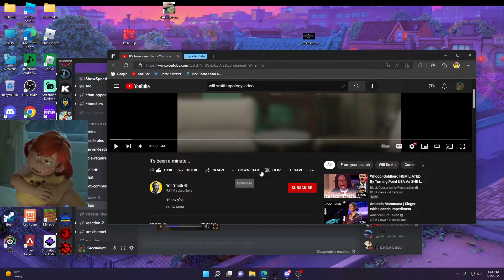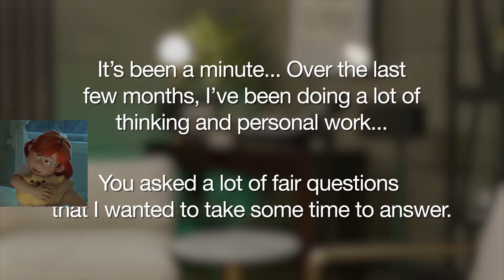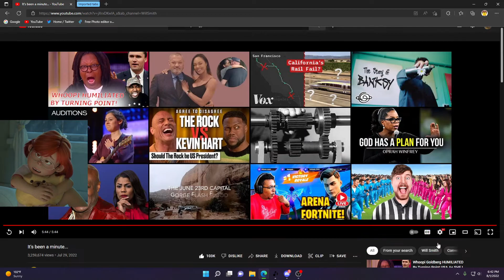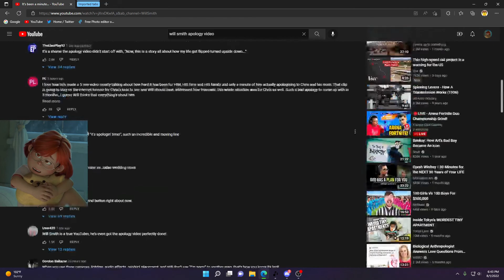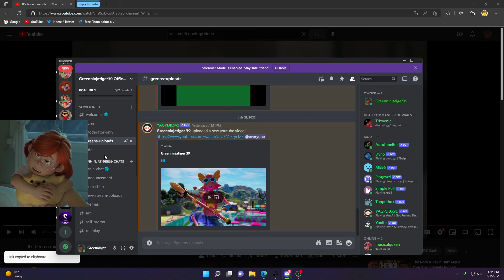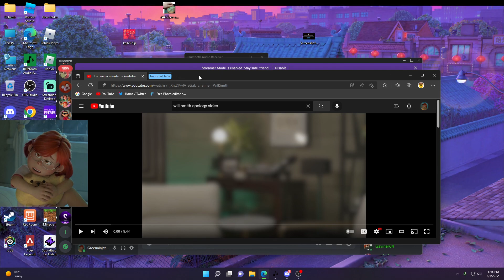react to will smith apology video